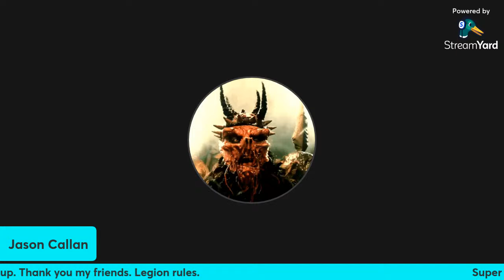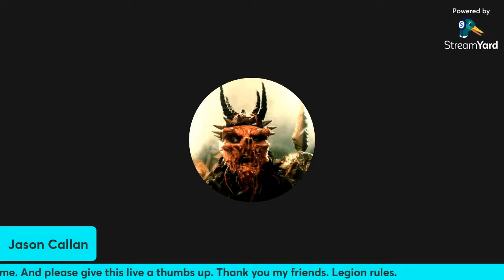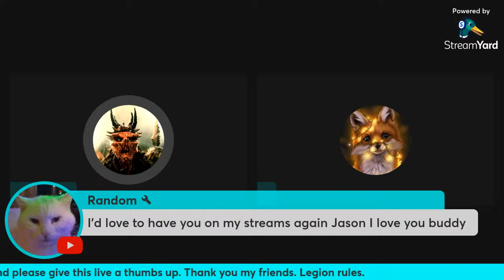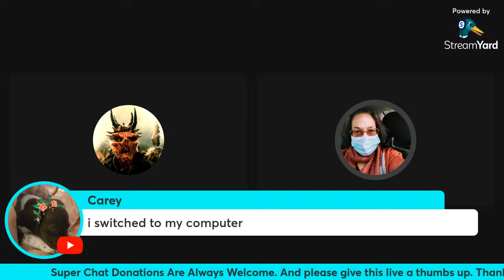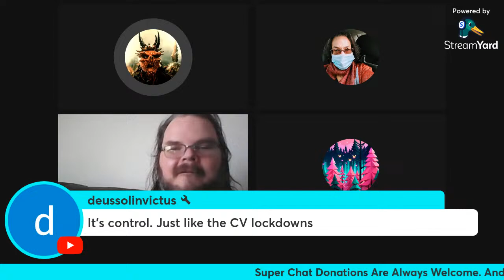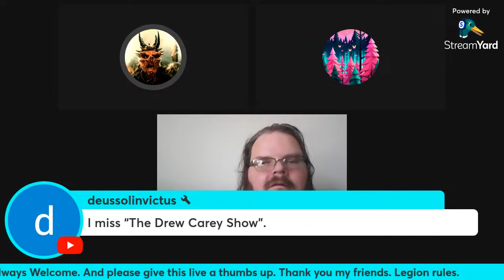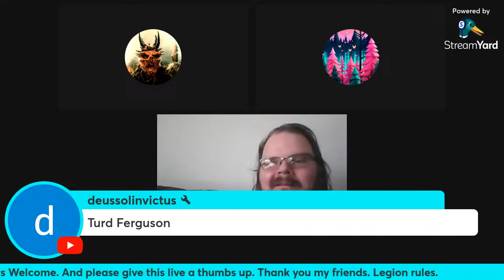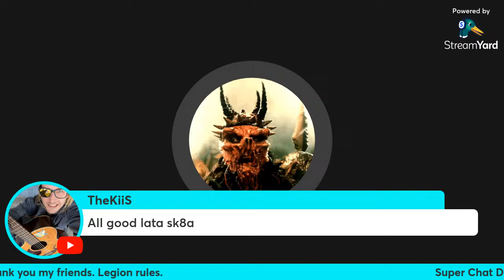Monday Morning Chat With Carey Bridges Black Eagle & Gordin & I Rank The Robocop Film Franchise Too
Hello everyone.
Please join my wondrous guests
Carey Bridges
Black Eagle
Gordon Powers
for a fun & informative chat.
Along with that I rank the Robocop movie franchise from worst to best.